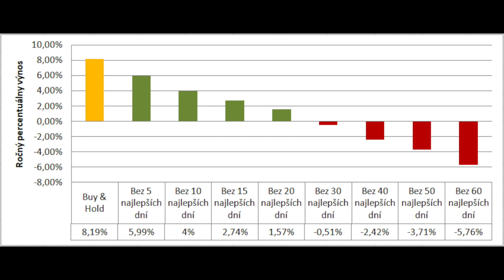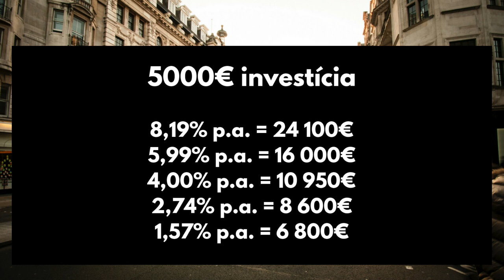Je možné časovať trh? * Výsledky BUY&HOLD stratégie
Odoberajte môj YouTube kanál a pri tlačítku odoberať kliknite na zvonček, nech ste vždy prví informovaní o nových videách

Majte úspešný deň! 😊